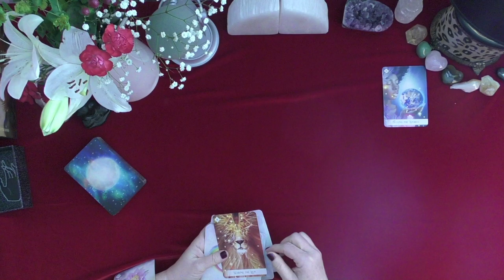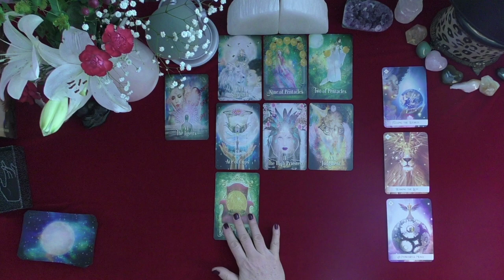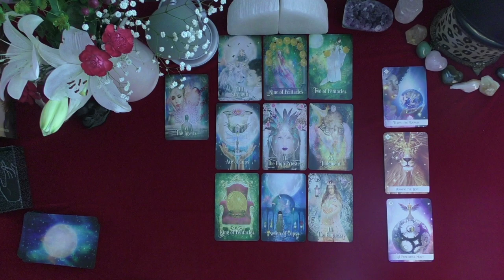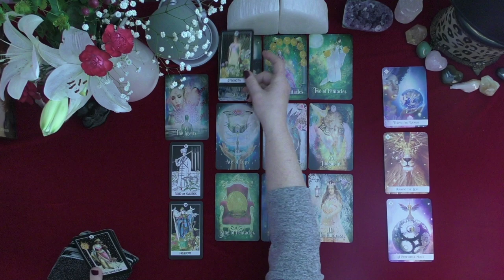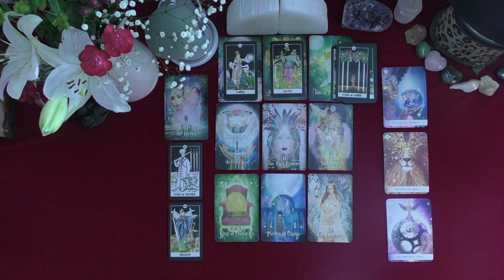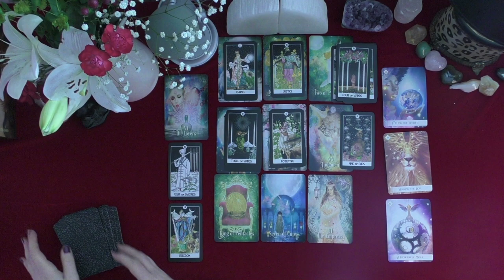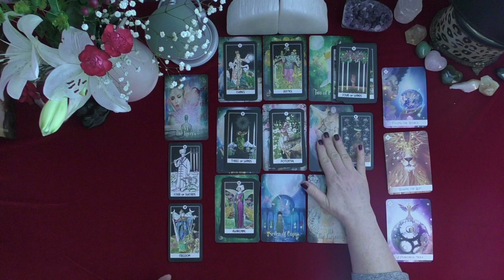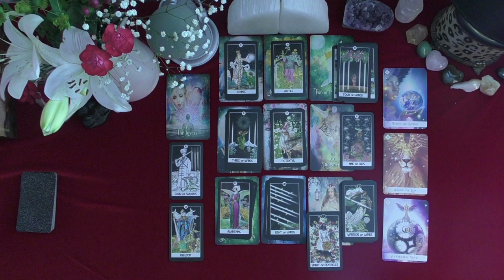CANCER~EPIC APOLOGY AND DECLARATION OF LOVE!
CANCER~EPIC APOLOGY AND DECLARATION OF LOVE!~LOVE TAROT~LOVE READINGS~TIMELESS, 2021, IRISH DONNA TAROT
Highlighted Review
5 INDEPENDENTLY VETTED FEEDBACK
 1 week ago
Rating & Reviews
7,964 REVIEWS

"Perfect!"

"ALWAYS AMAZING"